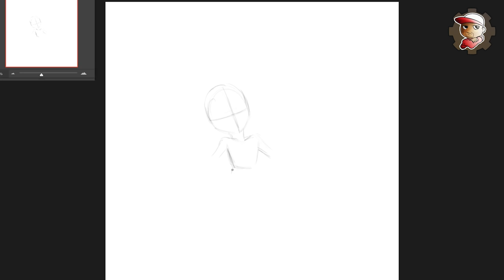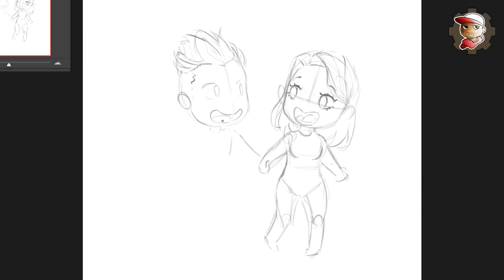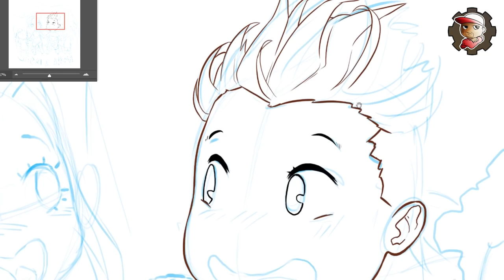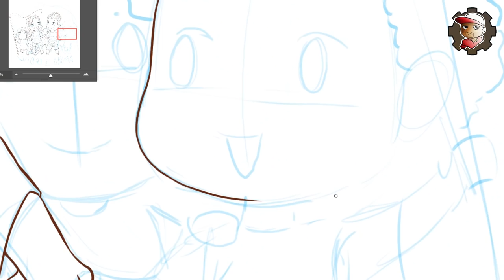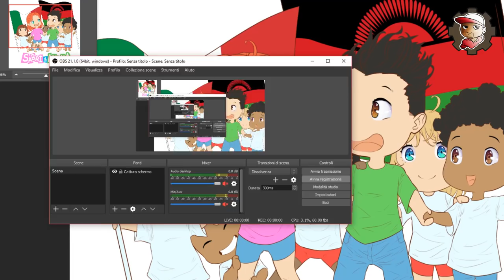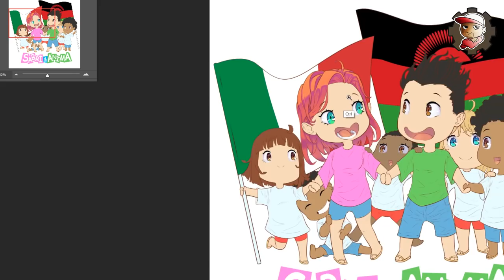Disegno Maglietta MALAWI per LaSabri e Anima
LaSabri e Anima sono nel Malawi ora consegnando ben 700 magliette ai bambini di una scuola. Io ho solo fatto il disegno!